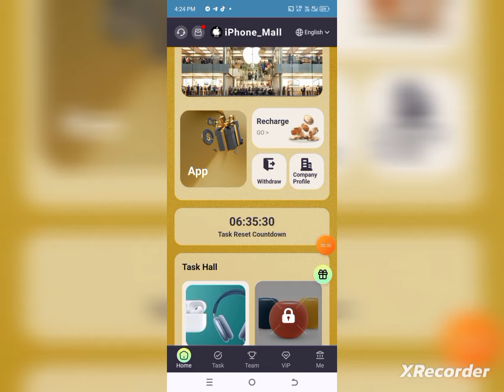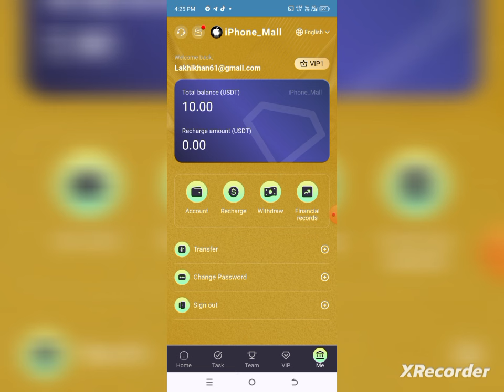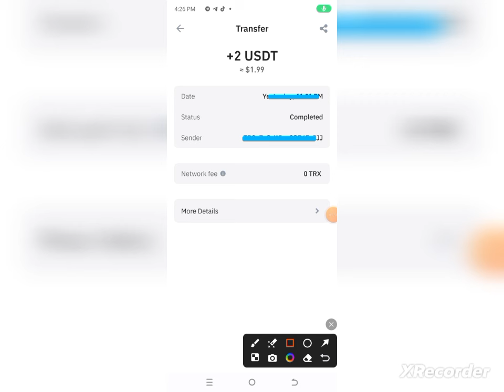2024 USDT Mining App l Usdt earning website l instantly withdraw investment website l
تمام سطوح VIP را می توان در همان روز پرداخت و باز کرد. برای ارتقا سطح VIP خود، فقط باید تفاوت سطح را بپردازید تا سطح VIP بعدی را باز کنید.

💰برای فعال کردن VIP1 10 دلار شارژ کنید، درآمد روزانه: 2 دلار

💰برای فعال کردن VIP2 88 دلار شارژ کنید، درآمد روزانه: 18 دلار

💰برای فعال کردن VIP3 ۲۸۸ دلار شارژ کنید، درآمد روزانه: ۶۱ دلار

💰برای فعال کردن VIP4 888 دلار شارژ کنید، درآمد روزانه: 193 دلار

💰برای فعال کردن VIP5 1888 دلار شارژ کنید، درآمد روزانه: 426 دلار

💰برای فعال کردن VIP6 3888 دلار شارژ کنید، درآمد روزانه: 914 دلار

💰شارژ 6088 دلار برای فعال کردن VIP7، درآمد روزانه: 1503 دلار

💰برای فعال کردن VIP8 9888 دلار شارژ کنید، درآمد روزانه: 2588 دلار

💰شارژ 18888 دلار برای فعال کردن VIP9، درآمد روزانه: 5365 دلار

💰شارژ 38888 دلار برای فعال کردن VIP10، درآمد روزانه: 12345 دلار

💰برای فعال کردن VIP11 68888 دلار شارژ کنید، درآمد روزانه: 25515 دلار

💰برای فعال کردن VIP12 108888 دلار شارژ کنید، درآمد روزانه: 51851 دلار

پس از ثبت نام، کاربران جدید می توانند در قرعه کشی رولت شرکت کنند و شانس برنده شدن یک جایزه اولیه 1-8888 USDT را داشته باشند.

هر بار که از یک کاربر سطح 1 دعوت می‌کنید تا به تیم ملحق شود و یک واریز بیش از 88 USDT انجام دهید، می‌توانید در قرعه کشی رولت شرکت کنید و شانس برنده شدن جایزه 2-8888 USDT را داشته باشید.

قوانین جایزه دعوت از تیم تبلیغاتی:
لطفاً پس از ثبت نام، هر روز 1 ساعت وقت صرف کنید تا کارهای ساده و مزایای iPhone_Mall را به اشتراک بگذارید و با ساختن تبلیغات یا ویدیوهای پولساز، لینک های دعوت را تبلیغ و به اشتراک بگذارید. تا زمانی که فردی در تیم زیردستان شما سرمایه گذاری کند، حساب شما به طور خودکار درآمد کمیسیون را افزایش می دهد. لینک دعوتنامه ثبت شده را می توان در هر نرم افزار اجتماعی مانند: فیس بوک، توییتر، یوتیوب، اینستارما، تیک تاک، گروه های واتس اپ، تلگرام و ... برای کسب درآمد اضافی تبلیغ کرد!

پس از اینکه کل ارزش ذخیره شده تیم به 5000 USDT رسید، 100 USDT به عنوان هدیه داده می شود.
پس از اینکه کل ارزش ذخیره شده تیم به 10000 USDT رسید، 250 USDT به عنوان هدیه داده می شود.
پس از اینکه کل سپرده تیم به 50000 USDT رسید، 1500 USDT به عنوان هدیه داده می شود.
پس از اینکه کل ارزش ذخیره شده تیم به 100000 USDT رسید، 5000 USDT به عنوان هدیه داده می شود.

کد دعوت تبلیغاتی را به اشتراک بگذارید و تیم شما به طور خودکار درآمد کمیسیون بالایی را هنگام ثبت نام برای شارژ دریافت می کند. نسبت کمیسیون سه سطحی به شرح زیر است (الف دعوت از B، B دعوت از C، C دعوت از D):

عضو سطح اول 11٪، B 1000 USDT سپرده گذاری می کند، A می تواند 110 USDT دریافت کند

عضو سطح دوم 3٪، C 1000 USDT سپرده گذاری می کند، A می تواند 30 USDT دریافت کند

1% برای اعضای سطح سوم، D 1000 USDT سپرده گذاری می کند و A می تواند 10 USDT دریافت کند.

🎁همه از طریق پلتفرم ما کسب درآمد کرده اند و این برای همه آشکار است. هر چه زودتر سرمایه گذاری کنید، زودتر سود خواهید برد.

🎁VIP به مدت 180 روز اعتبار دارد و سود روزانه را می توان مستقیما به حساب برداشت کرد.

آیا وقت دارید برای شرکت ما یک تبلیغ ویدیویی ایجاد کنید؟ لطفا حساب YouTube خود را ارائه دهید.

قیمتی که ما به شما می دهیم 20TRX + VIP1 است (درآمد روزانه 2 USDT، دوره کاری 180 روز است)